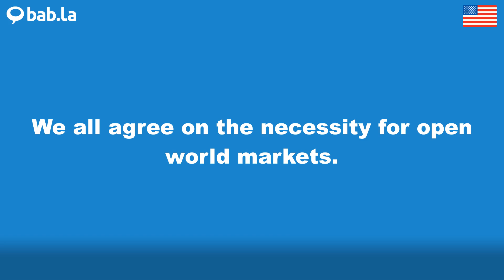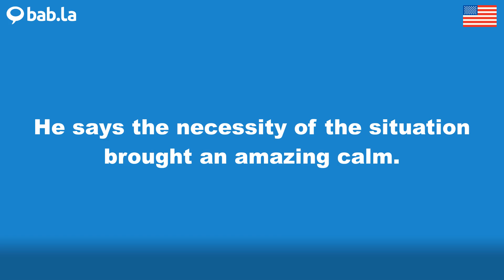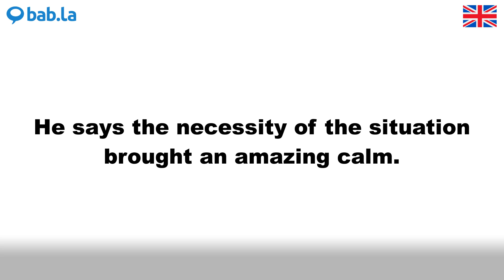NECESSITY pronunciation | Improve your language with bab.la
Improve your spoken English by listening to NECESSITY pronounced by different speakers – and in example sentences too. Learn and love languages with bab.la.